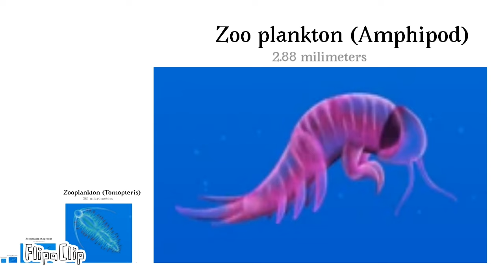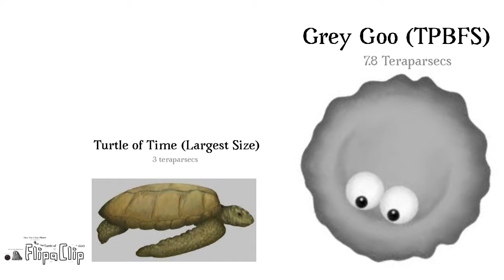ULTIMATE TASTY PLANET SIZE COMPARISON (with extras)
Credit to  for the tasty planet franchise